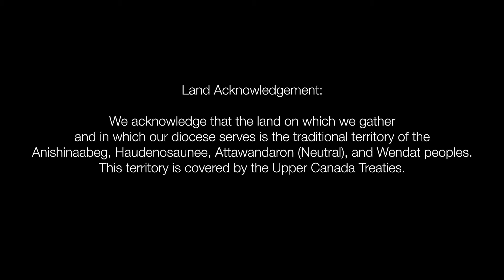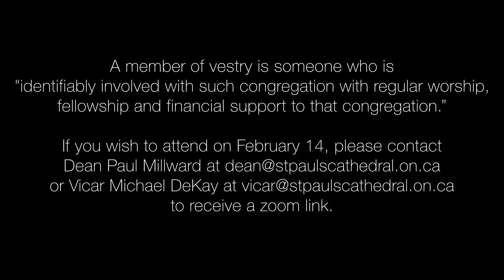Second Sunday after the Epiphany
St. Paul's Anglican Cathedral, London, Ontario, Canada

Please join us as for the Second Sunday after the Epiphany in a Service of Morning Prayer led by Rev. Pat Henderson, The Rev. Dr. Virginia C. Lane, and The Very Rev. Paul Millward, with music by Catharine and Ian Sadler.

Music
Prelude: Sursum Corda – John Ireland
Opening Hymn: The People That in Darkness Sat (CP 156)
Closing Hymn: Brightest and Best (CP 159)
Postlude: Alla Marcia – John Ireland